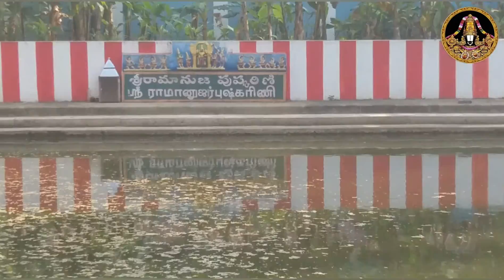SRI ANANTHALWAR VARI THOTA ( PURISHAI VARI THOTA ) TIRUMALA